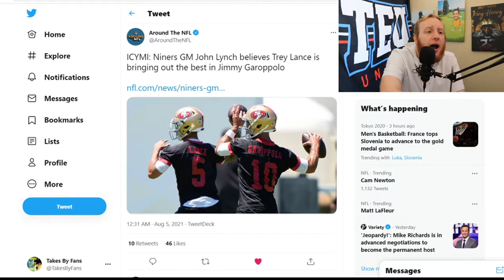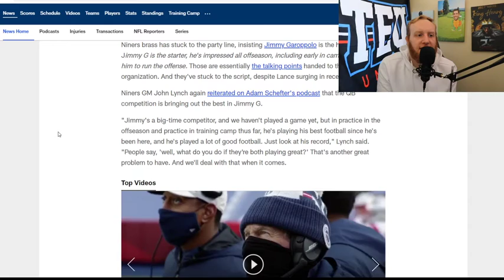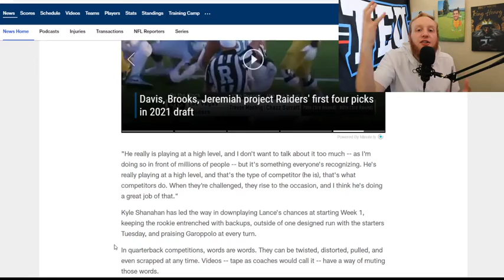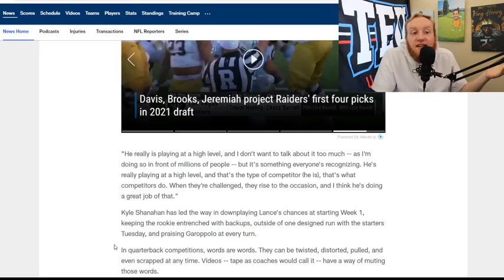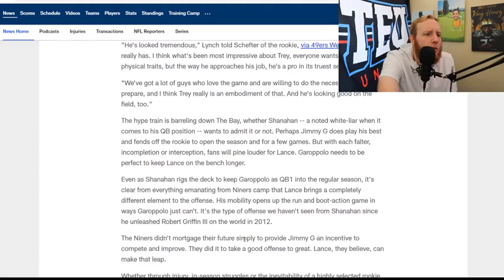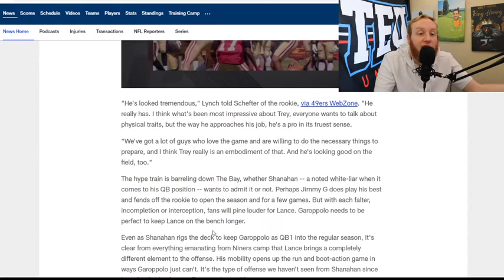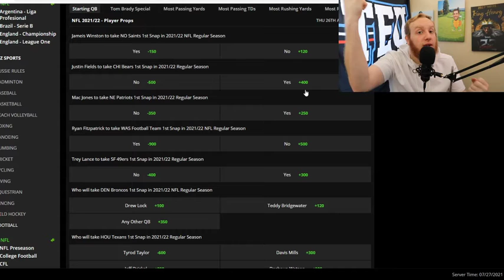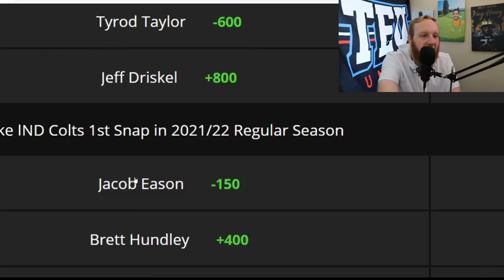What's Going On With The 49ers QBs??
Does Trey Lance have a shot to start week 1?